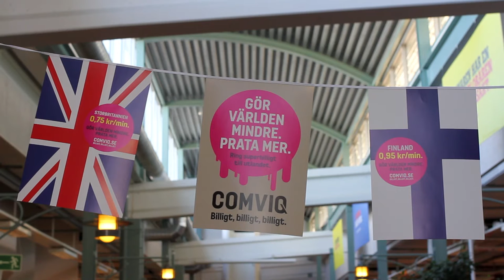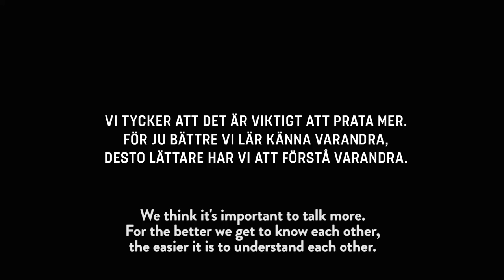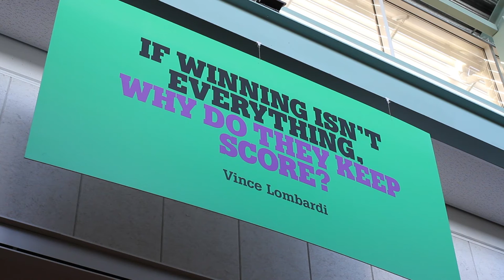Comviq Marketing Manager, Lotta Onajin: 'We are fighting ignorance'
Karim is an unlikely frontman for a modern telecommunications company. He is 73 years old, overweight and runs a small kiosk selling tobacco. A surprising choice, but a risk that appears to have paid off for Comviq. As through this Iraqi-born anti-hero, they found themselves a heartwarming character to tell their bigger brand purpose. Since his advertising debut in 2012 they have become the No.1 most loved brand in the Swedish telecoms market with sales up 40% in 2016 on that period.